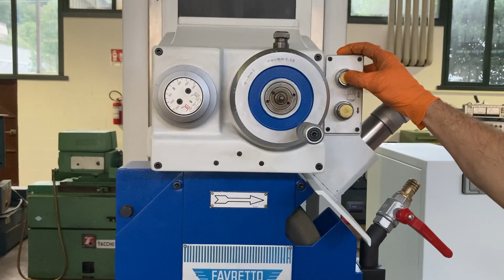RETTIFICA FAVRETTO TB 75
Capacità: 750X475X500 mm
   CAMPO DI LAVORO
   Longitudinale (x): 750 mm
   Verticale (z): 500 mm
   Trasversale tavola (y): 475 mm
   PIANO MAGNETICO
   Disponibile a richiesta: Si
   INCREMENTI
   Trasversali: SI mm/min
   MOLA
   Spessore fascia mola: 75 mm
   Diametro max mola: 350 mm

Peso totale macchina: 3500 Kg
Diamantatore manuale: Si
Disponibilità: PRONTA
Visibile a magazzino: SI